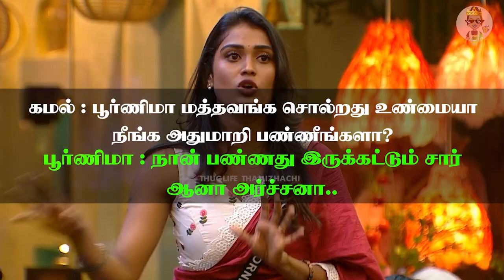Gang Leader மாயாவிற்கு ஜோவிகா சொன்ன Advice / மாறுவாரா மாயா ?? / Jovika Evicted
Gang Leader மாயாவிற்கு ஜோவிகா சொன்ன Advice / மாறுவாரா மாயா ??